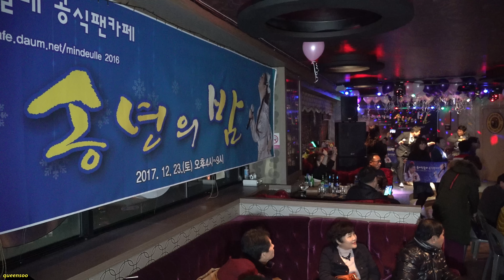민들레 💖노래자랑💖 171223 [4k]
민들레 어머님 지인분의 화등을 시작으로  도련님,숨어우는 바람소리에느  가수보다 더한 깨끗하고 아름다운 목소리의 숨은 실력자 분들이  나오시는 군요  상하이맨님의  노래실력은  유명하죠~~ 이후로  시계바늘,단심이,나이야가라,사랑님,dj에게,미운사내,그리고  민들레님  절친의 노래까지  신나게  즐겨보셔요~~